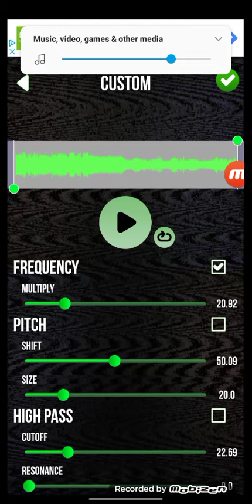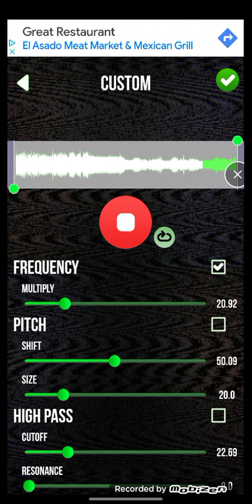Find You - Zedd (Matthew Koma) Editor